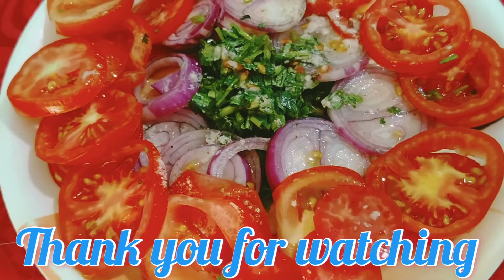Home Made Delicious Chicken Curry Recipe ll testy chicken gravy 😋 রসা মাংসের ঝোল।।